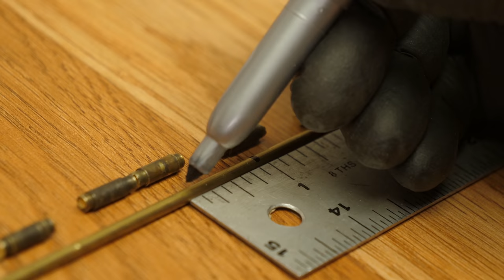I Restore A 1929 Rusty Lock With Broken Key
I restore a rusted lock from 1929. I was sent a key, but it doesn't go with this rusted lock. Thanks to all the rust removal tools for making this lock restoration possible. I hope you enjoy watching this lost tool get restored.